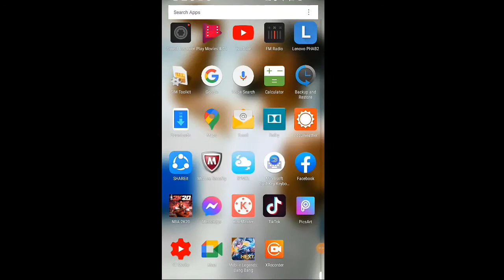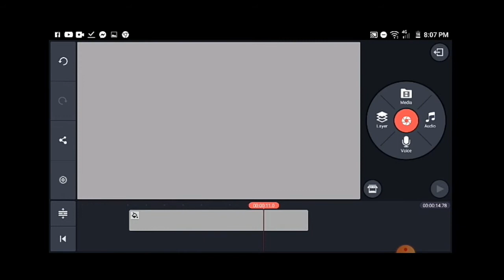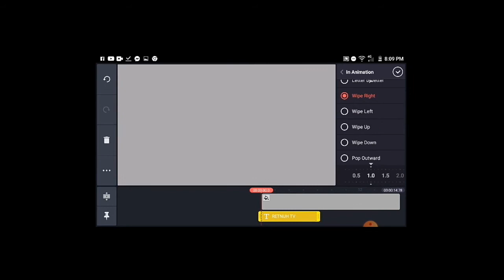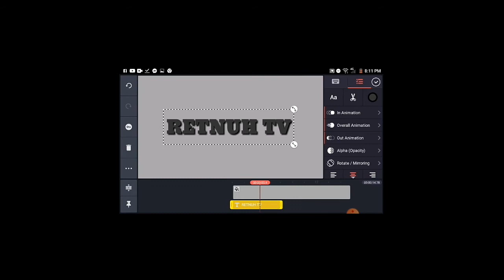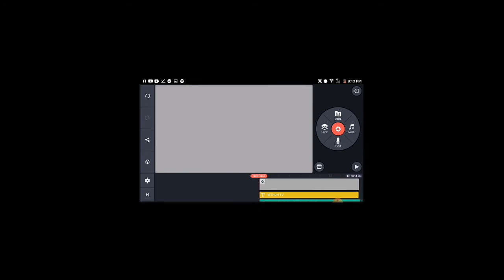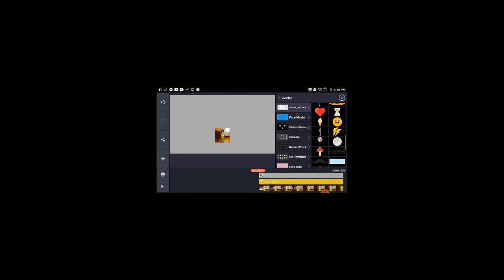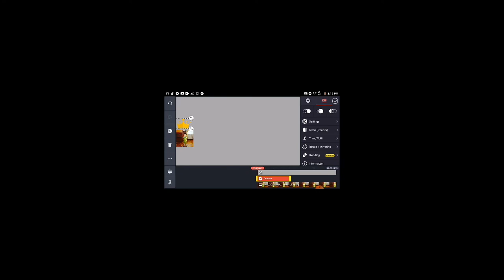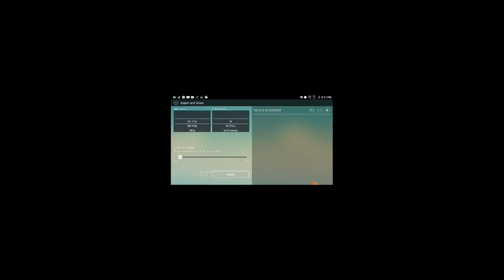PANO MAG EDIT | KINEMASTER | EASY | BASIC YOUTUBE INTRO!